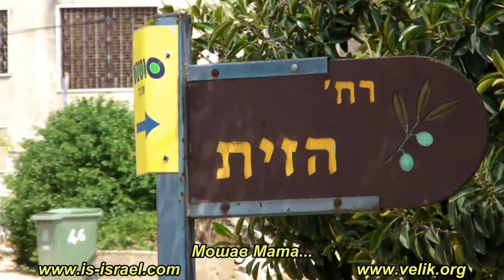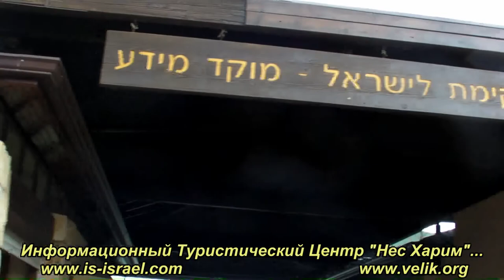Велопоходы по Израилю. Заповедник "Нахаль Долев"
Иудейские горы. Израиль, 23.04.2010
Mountain biking. Israel.